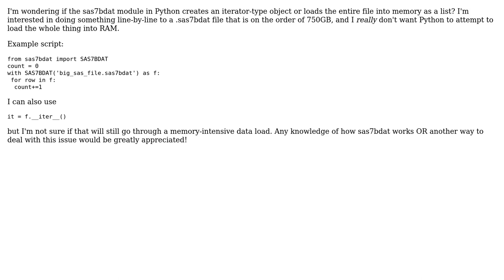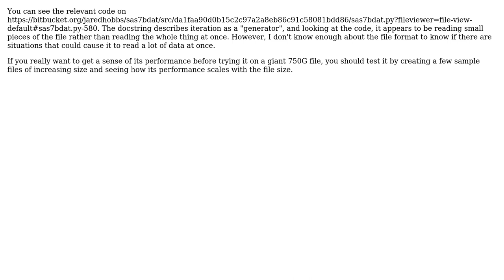Python sas7bdat module - iterator or memory intensive?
With thanks & praise to God, and with thanks to the many people who have made this project possible! You are responsible for your own actions.